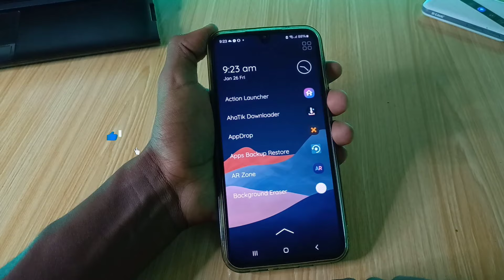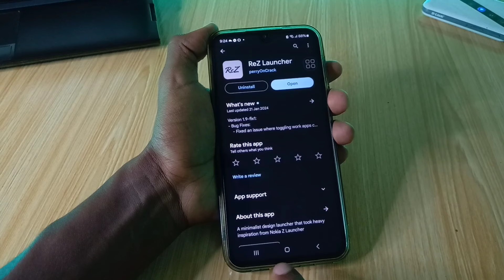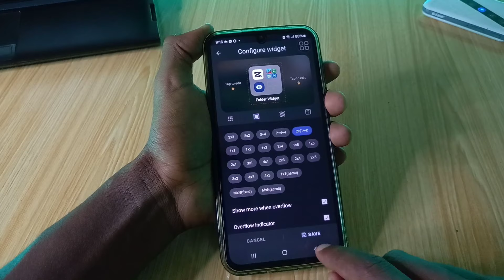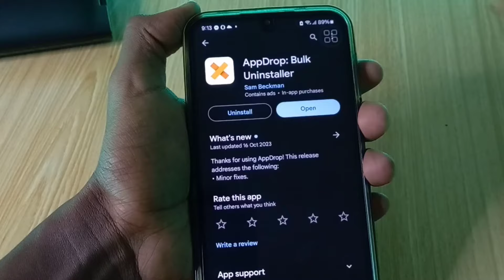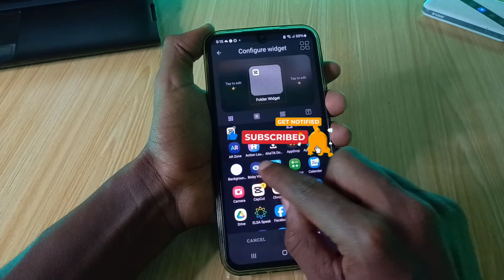3 ስልካችን ላይ ሊኖሩን የሚገቡ ምርጥ አፖች - Best android Apps part 45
3 ስልካችን ላይ ሊኖሩን የሚገቡ ምርጥ አፖች - Best android Apps part 45

ሰላም እንዴት ናችሁ ውድ ቤተሰቦቼ በ ዛሬው Video ላይ 3 ስልካችን ላይ መጠቀም የምንችልላቸውን ጠቃሚ አፖች ይዤላችሁ መጥቻለው  ትጠቀሙበታላችሁ ብዬ ተስፋ አደርጋለው ለ Youtube ቻናሌ ቤተሰብ ካልሆናችሁ subscribe ቪድዮው ከተመቻችሁ like እንዲሁም ይህ ቪድዮ ለሌሎች እንዲደርስ share በማድረግ የቻናሉ ቤተሰብ ይሁኑ